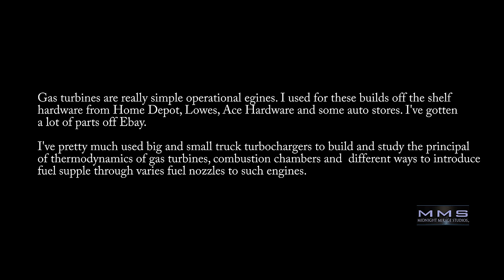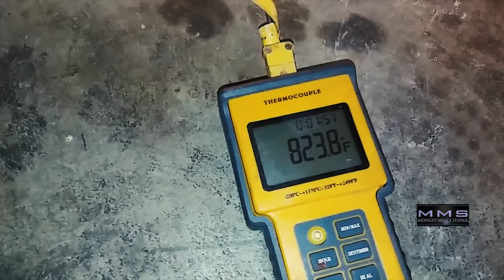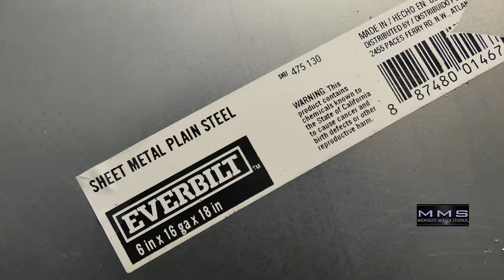Home-built Gas Turbine Turbojet Engine - 2nd Documentary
I’ve built a core gas turbine engine for possible VTOL prototypes or working on gas turbine engines for other application uses. This video shows some of my trails and errors. Sharing my documented clips of gas turbine build since so many seem to have same interest. I've since moved on towards more advanced, extreme and complex builds. I've been super busy and just now getting around to editing and uploading an update. More interest will encourages me to upload more. Enjoy!